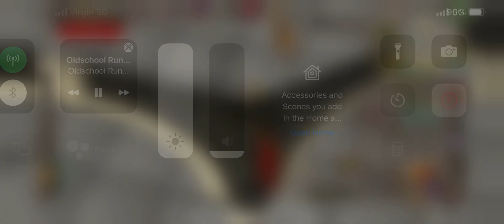Oldschool RuneScape mobile pking samurai pure maxed out